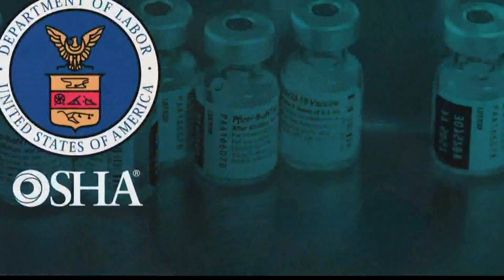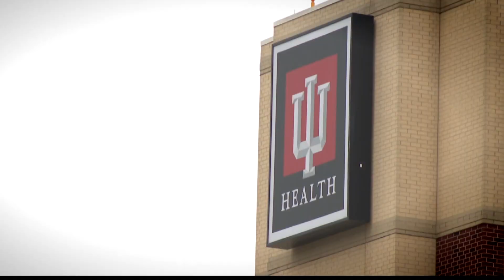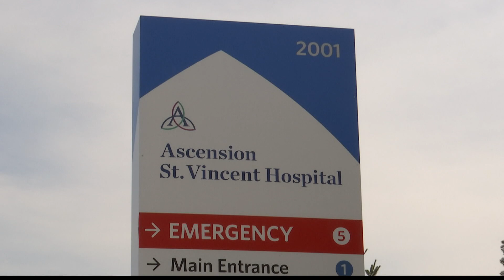Rokita calls federal vaccine mandate 'an overreach'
Rokita announced plans to file lawsuits over the mandate.